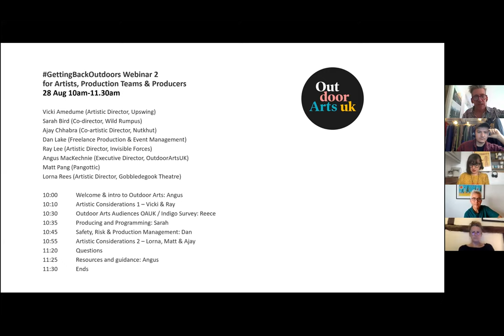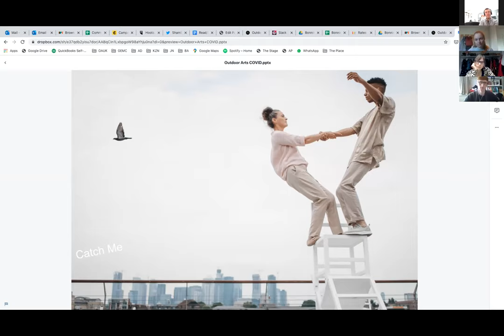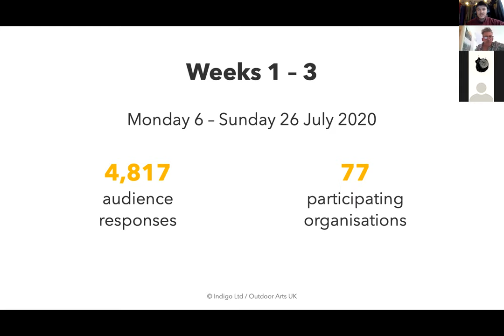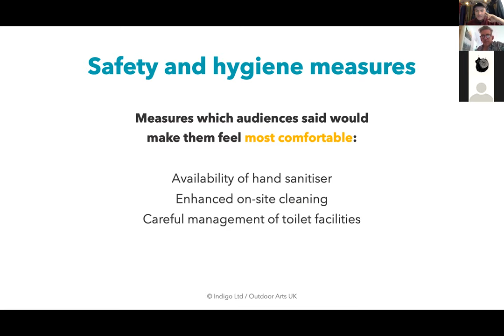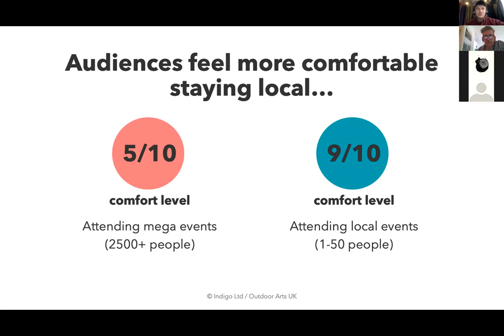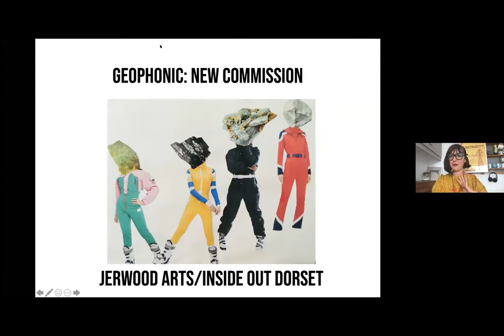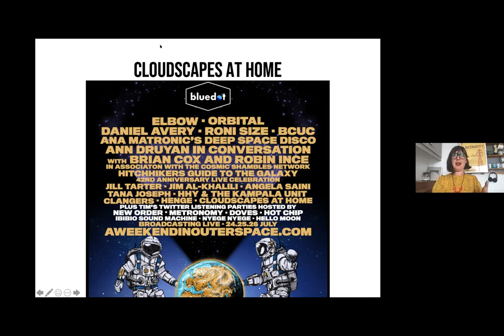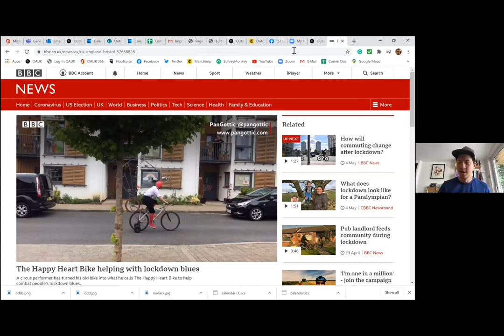GettingBackOutdoors Artists, Production and Producers Webinar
In the current Covid-19 situation - and amidst ongoing guidance about returning to performance and cultural activity - many artists, producers and companies are considering presenting their work outdoors. If you are wondering how to take your work and develop or adapt it for open-air environments, we will offer some guidance, examples and considerations.

If you are an artist or company working in circus, dance, cabaret, theatre, comedy or any other discipline or if you work on the production side, we will try and help you find a way to move from indoor to outdoor performance.